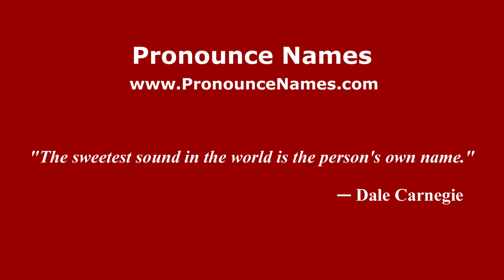How do you say Leobardo López Aretche in Mexico (Mexican Spanish)? - PronounceNames.com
How do you pronounce Leobardo López Aretche in Mexico? For more information about Leobardo López Aretche, such as gender, origin, etc.,